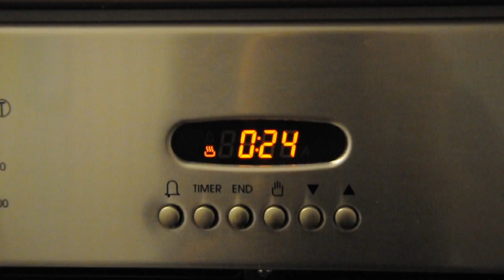djmarcobistro - Mickael Miro - L'horloge tourne